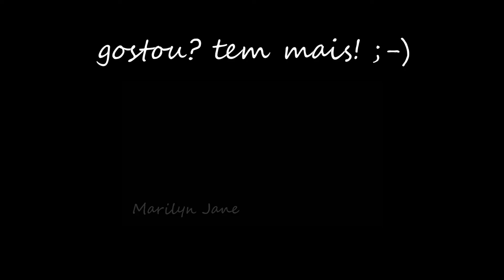FREUDZONE: TRAIÇÃO, LIBIDO E DESEJO POR MARILYN JANE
Neste Freudzone vou falar sobre DESEJO, LIBIDO E TRAIÇÃO . Esta imperdível! ;-)